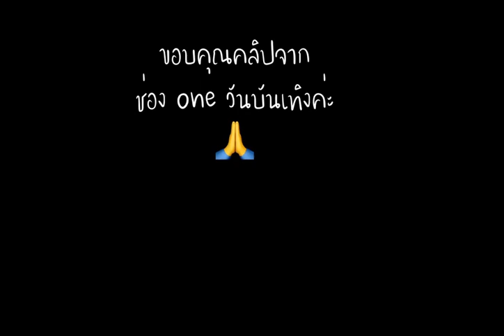หม่ามี๊แอฟปฏิเสธ 4 หนุ่ม เผยสถานะ “แค่เพื่อนที่น่ารัก” งานนี้กองเชียร์แด้ดดี๊แพทมีหวัง